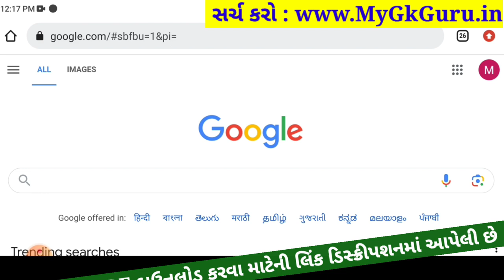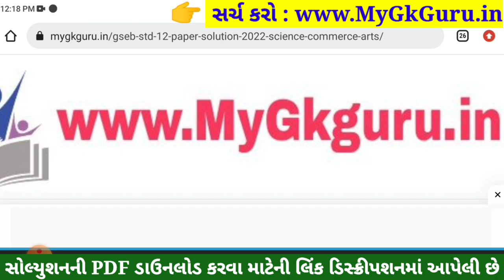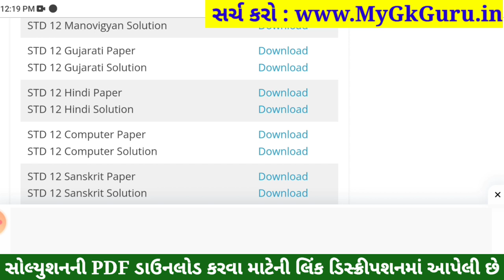STD 12 Hindi Paper Solution 2023 100 Marks, STD 12 Hindi First Exam Paper Solution 2023 October